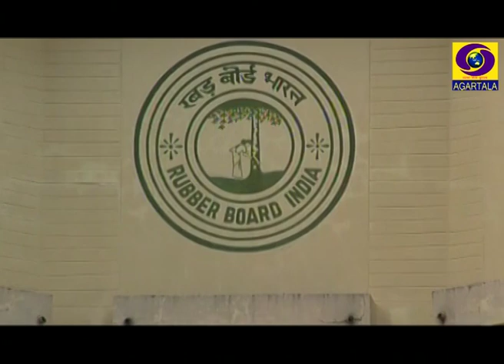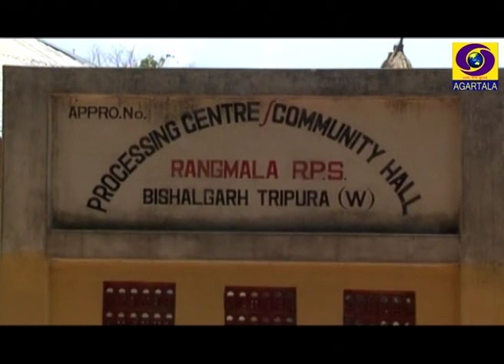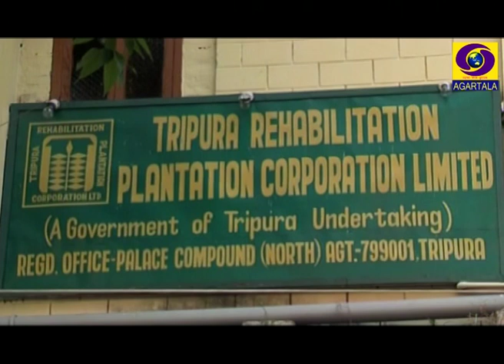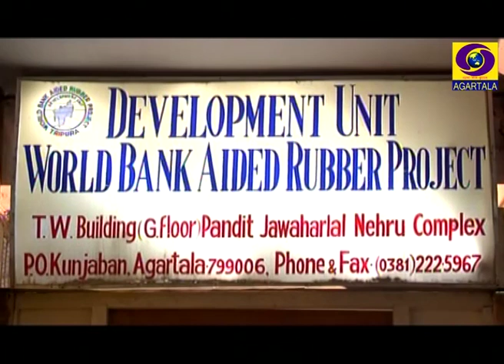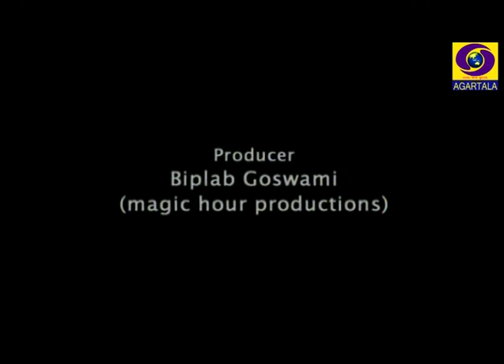Uttoron E 2